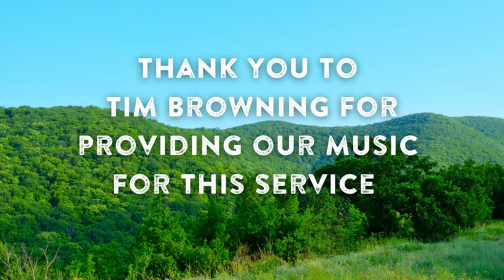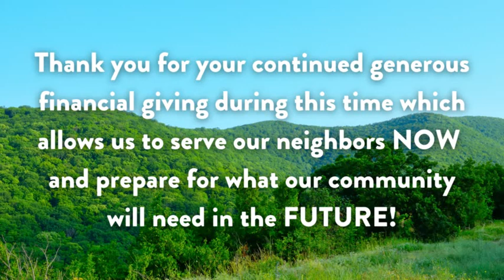Worship for Sunday, September 20th, 2020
Hey church friends! Join us here for worship! This worship is from our Wednesday evening worship on September 16th, 2020.

Thank you for your continued faithful giving to Nativity during this time. To give and set up your recurring gift go

We will continue to gather in small numbers for in person worship, outdoors at the Chapel at Lutheridge. Watch our Facebook page and the E-news for more details.